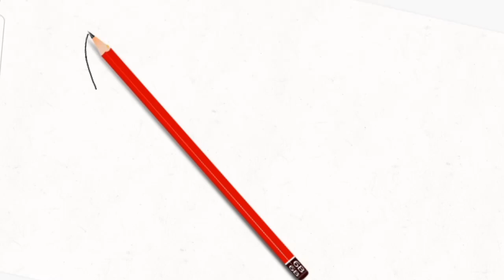Menggambar detektif upin dan ipin beraksi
detektif upin dan ipin beraksi lagi teman teman